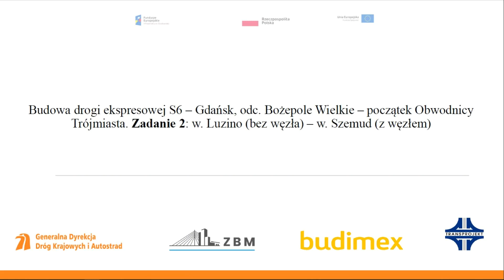S6 Zadanie 2 - Tydzień 113 Postęp robót km 7+800, estakada ES-60, rondo Szemud